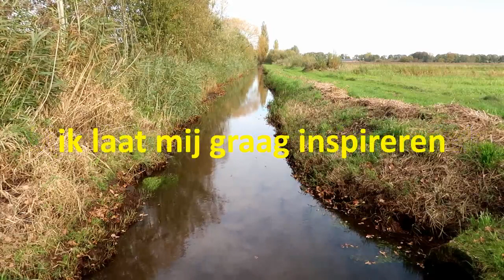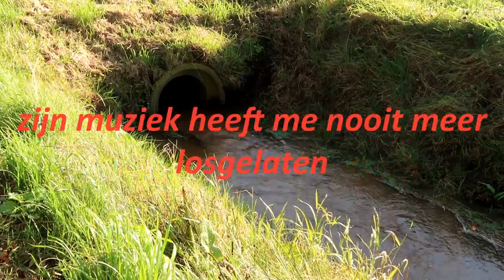Bron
fotografie, tekst, muziek, uitvoering en productie: John Spangen 2022